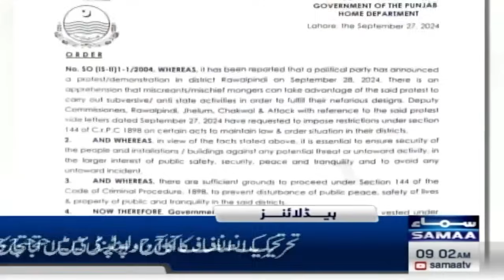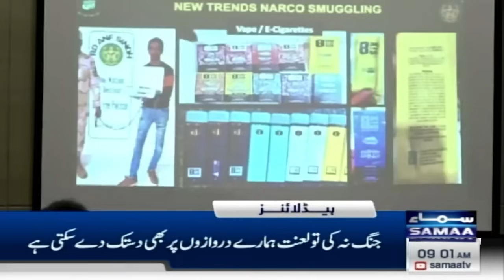Samaa News Headlines 9 AM | PTI in Trouble | 28 Sep 2024 | SAMAA TV